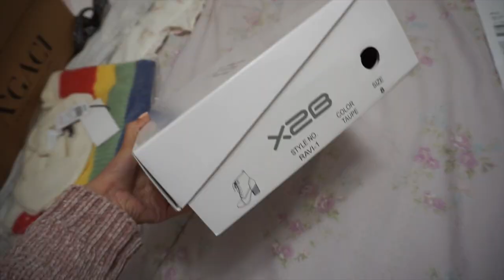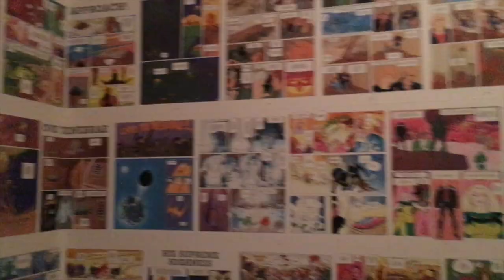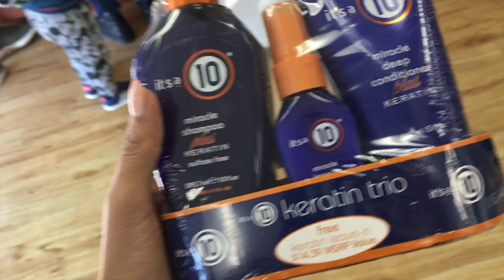WEEKEND VLOG: Cutting my hair short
Hey guys! Here is a weekend vlog video, I cut my hair short recently and I've been loving it! Hope you guys like it :)